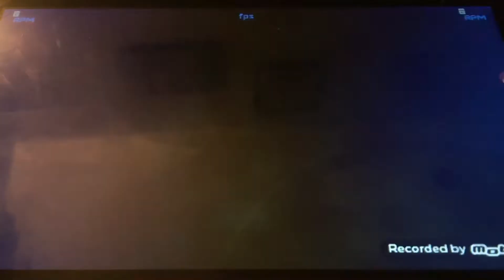The Spin-Tops Tournament (no retires) Spin-top: Sonic Wave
Sonic Wave is yet another average top with Medium Endurance stats which is ok as well of its Attack stats and also the Spin Disc is good has decent Defense and Endurance! Not that bad of a top, but it sometimes struggles with winning. AND FINALLY IT HAS AN EPIC ELEMENT PLATE THAT KNOCKBACKS  EVERY TOP IN THE STADIUM (Unfortunately, it doesn’t work when out of the stadium), THE SONIC WAVE SPECIAL MOVE! :O It uses all of its special meter power up For One Powerful Attack Wave!